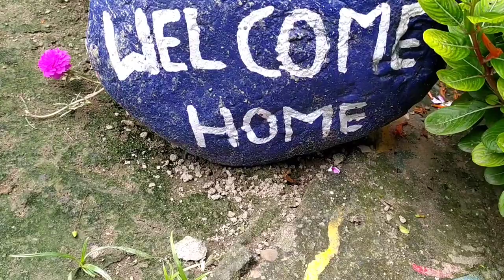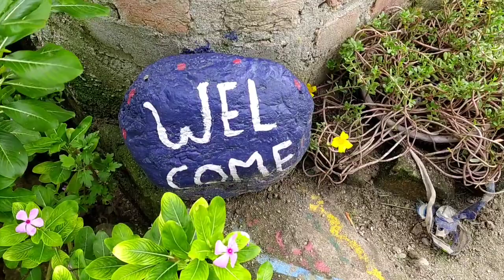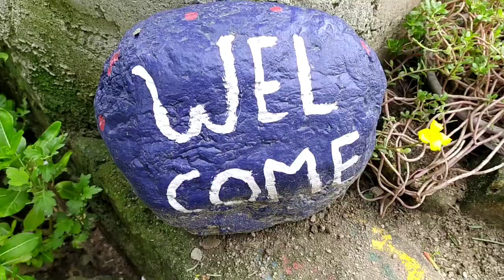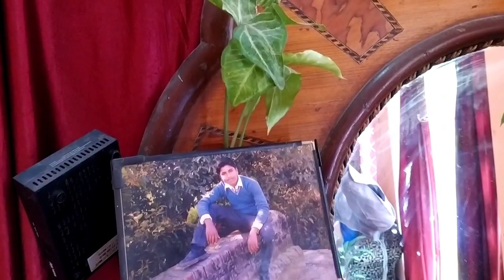Indoor Outdoor and Window Gardening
All of you are members of this channel. Your support is inspiring me day by day .